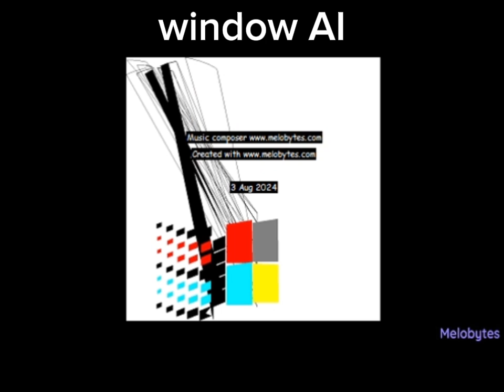2 melobytes tests